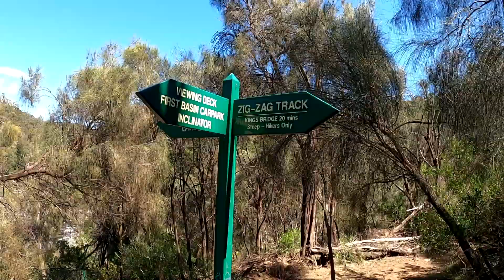Backpack Australie ep 19: la tasmanie suite et fin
Notre plan? y en a pas vraiment. Mais on continu ce tour d'Asie ou presque...
Nous voila en Australie

Alors oui, je sais, l'Australie n'est pas en Asie mais quitte à être si proche, on se devait d'aller voir la famille

Mon beau père et plusieurs autres membres de la famille vivent dans cet immense pays dont le pays de galles ou NSW

Un pays énorme avec beaucoup à voir, seulement voila... la pluie était de la partie

mais on va quand meme aller explorer ! que ce soit en tente, en 4x4 et tente de toit, on part à la (re)découverte de ce pays